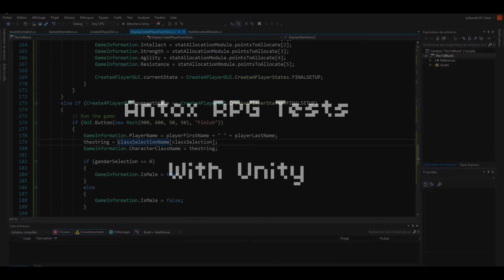[Unity] Fallback - RPG Tests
Fallback is a project "works in progress".